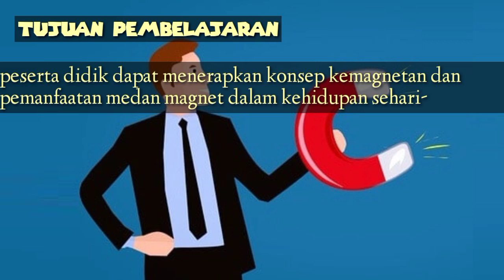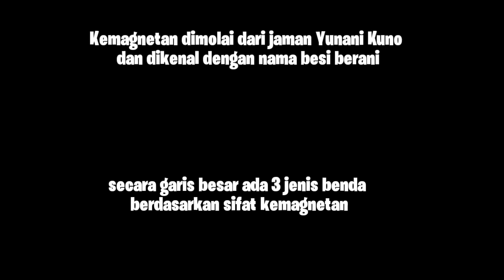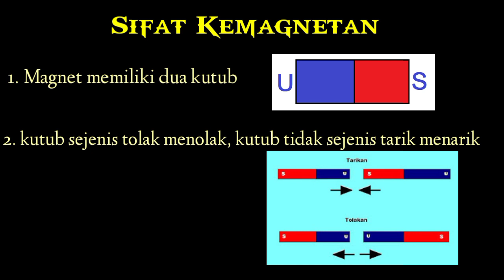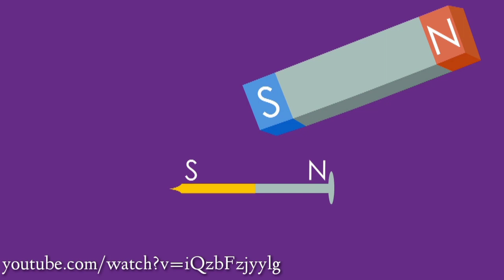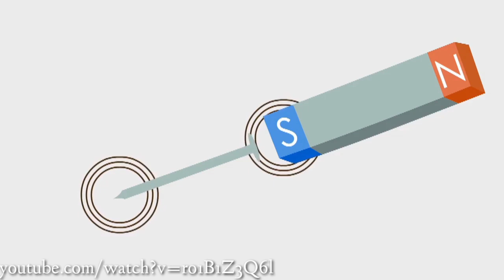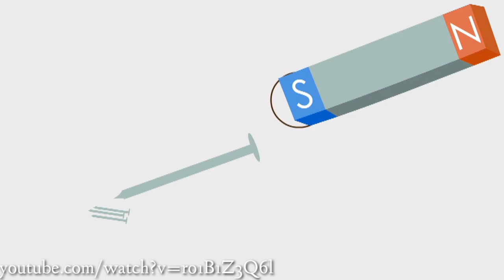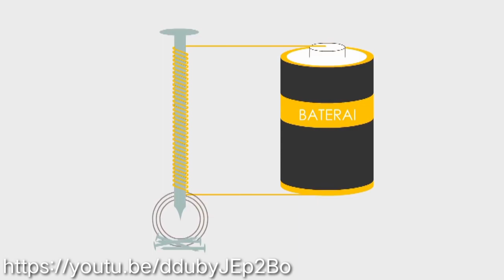Magnet dan Elektromagnet, IPA kelas 9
Vidio ini di buat untuk memenuhi kebutuhan pembelajaran IPA siswa kelas IX SMP selama masa pandemi covid 19,